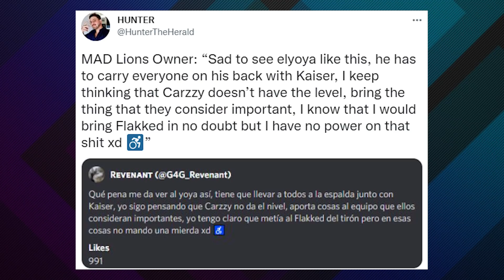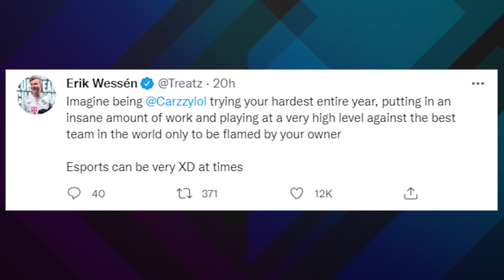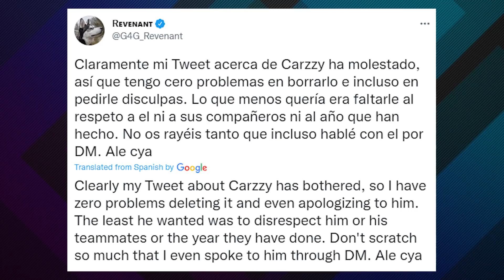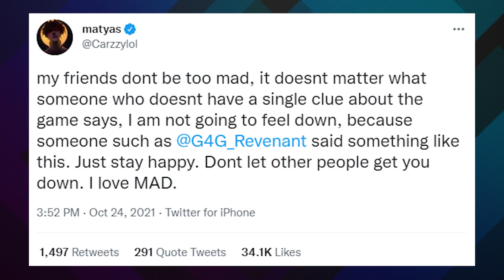Owner ATTACKS His Own Team, MAD Lions Disown Him?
Mad Lions owner/investor Revenant is under huge fire for roasting his own team and calling out specific players for being carried and not on the same level after they got eliminated at League Of Legends Worlds.

Revenant’s Twitter bio lists him as an owner of Mad Lions, so when he started attacking his own team after they got knocked out of Worlds, fans were stunned by his toxic behavior towards his own org. Revenant singled out Carzzy for special abuse, calling him carried and not on the level of his teammates in one of the craziest things we have ever heard an owner say about their players.

Revenant then doubled down on his Twitch stream, saying he didn’t think Carzzy was very good, and then said as a Mad Lions owner, he could say whatever he wants. Mad Lions responded by claiming that Revenant wasn’t part of the ownership or management group despite his claims and his Twitter bio, which just made the whole thing more confusing.

So we have the Owner or possible owner of one of League of Legends biggest teams trashing his own player in public in one of the most toxic displays of behavior by an owner we have ever seen.

// ABOUT US